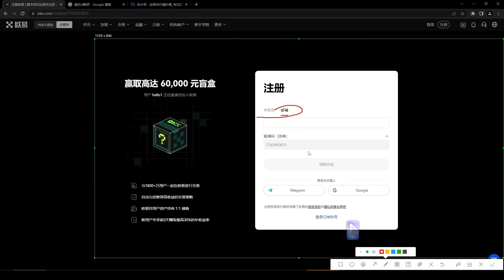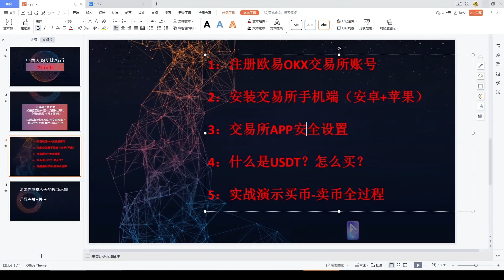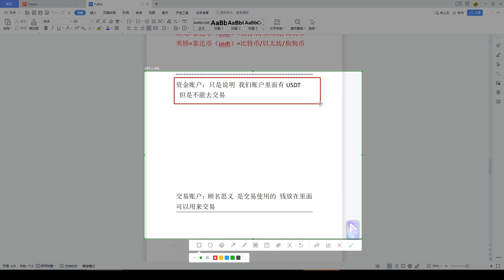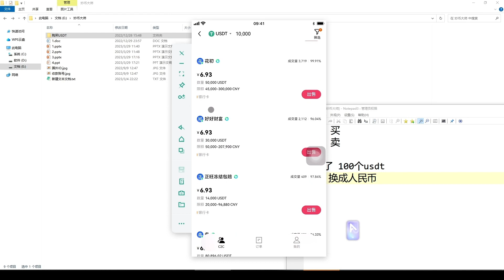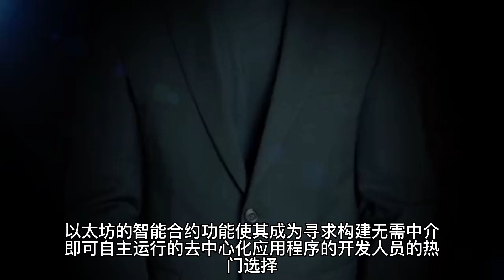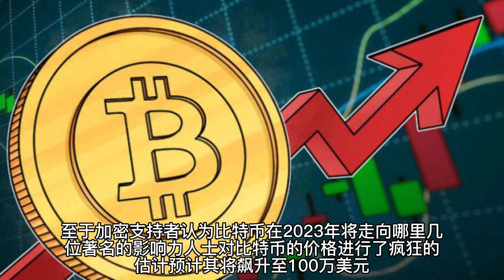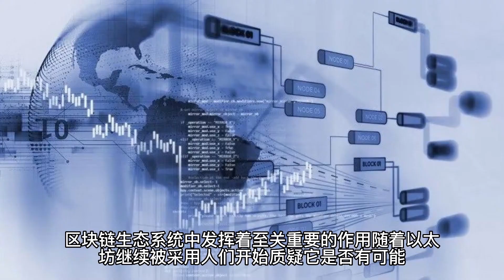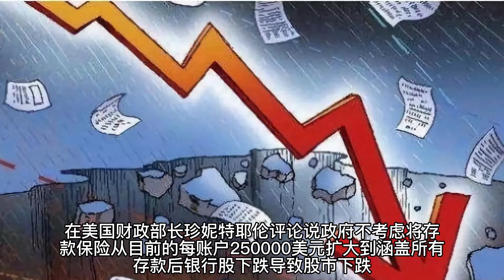2023年如何用微信买比特币？OKX中国怎么充值？OKX可以用微信支付吗？OKX能用人民币吗？OKX人民币支付。人民币购买USDT。大陆用户怎么买币？中国大陆地区如何买比特币？